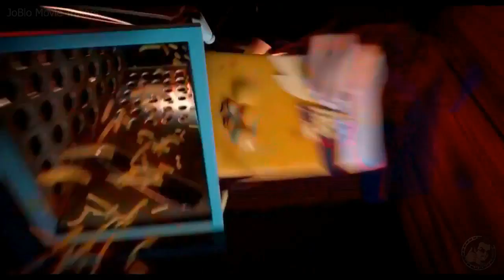SAUSAGE PARTY Extended TV Spot New Footage 2016